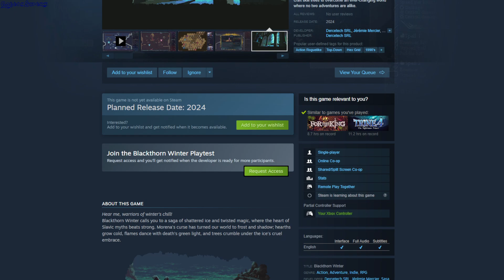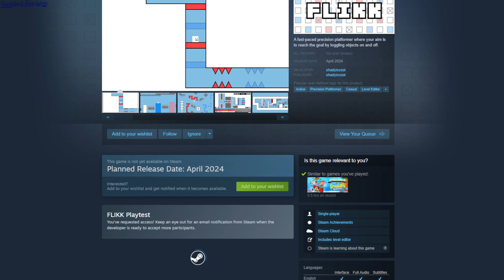Steam Early Request Access Games 16 February 2024 - GogetaSuperx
Blackthorn Winter